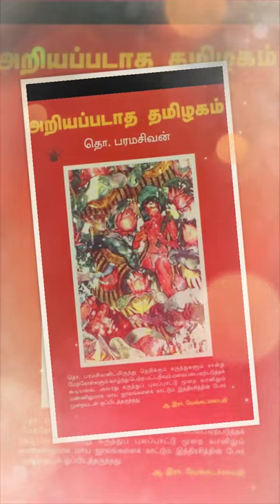அறியப்படாத தமிழகம் | தொ.பரமசிவன் | புத்தக அறிமுகம் | பதிவு - 37